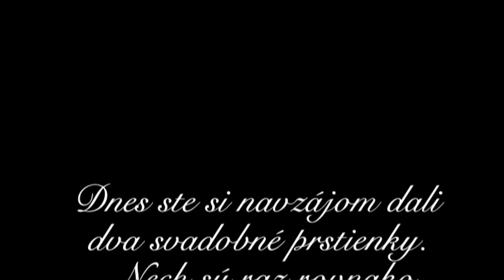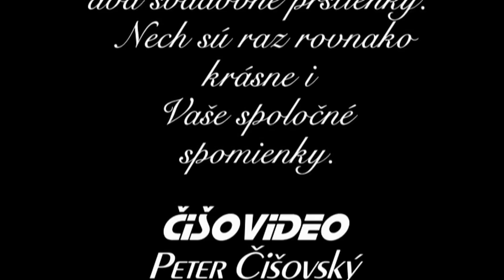SVADBA 2015 - Alena a Martin - zostrih svadby